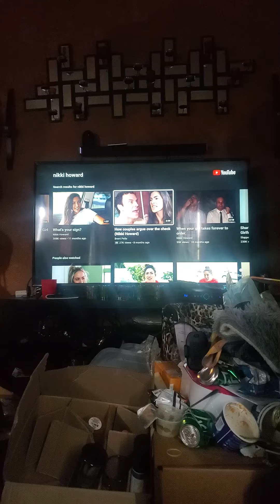This Is How Couples Argue Over The Check.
Nikki is my favorite actress, and she always will be my favorite actress of all time. 🙏☺☺☺☺